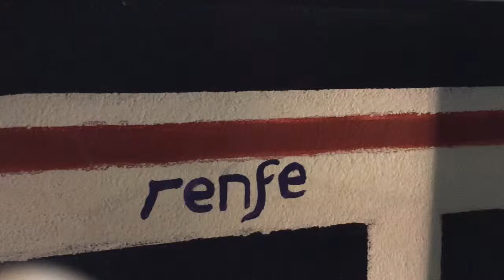La FERIA de noche MÁLAGA Agosto 2014